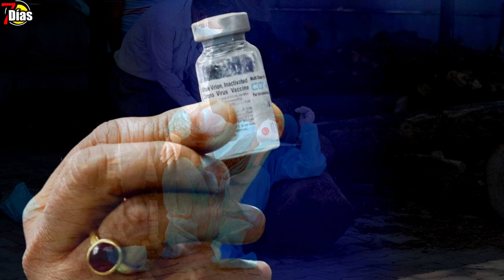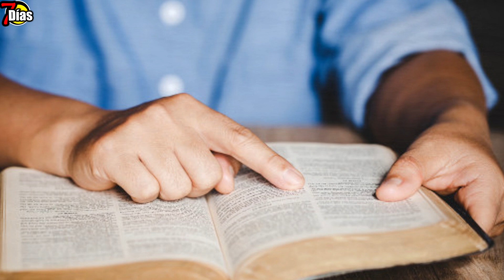India Alerta Tsunami mundial y Señales del fin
India logro superar durante el paso de este domingo 190.000 perdidas son ya curo días que lleva india rompiendo récords entre contagios y perdidas el suministro y sistemas de salud colapsan por completo la crisis aumenta notable mente con los peores datos de propagación en todo el planeta
La emergencia es notable que supera los límites inclusive más que a estados unidos y a Brasil india confirma sos ante la notable falta de recursos y medios para que los médicos avancen con tratamientos además la falta de oxigeno que resulta ser problema potencial
Las perdidas nueva mente las podemos observar a simple vista y las para algunos periodistas las cifras que indican podrían ser menores a la realidad la superar población en estas ciudades traen por consecuencia que este mal creado virus se propague de forma potencial
El fuego arde y el humo anuncia la gran partida de aquellos que hoy son parte de la perdida más grande, india se logra encontrar en todos los hospitales y en gran parte de las ciudades en colapso gran parte de los médicos están obligados a rechazar el ingreso de más enfermos al estar si capacidad de camas ni tampoco oxigeno no hay  ambulancias con equipos tampoco oxigeno y para las familias lograr transportan a sus pacientes es algo muy difícil aun teniendo cama no hay oxigeno ni ambulancia ,mientras los trabajadores de la salud  se observan cansados y desanimados  en medio ante una situación drástica  inclusive en nueva Delhi donde muchas personas han partido especifica mente por falta de oxigeno
El planeta tierra esta pasando por uno de los picos más altos en cuanto a enfermedades virales respiratorias, las ayudas humanitarias empiezan allegar de diferentes países entre estos México y estados unidos la frustración aumenta a medida que la   pérdida de personas aumenta india Dios bendiga tu población